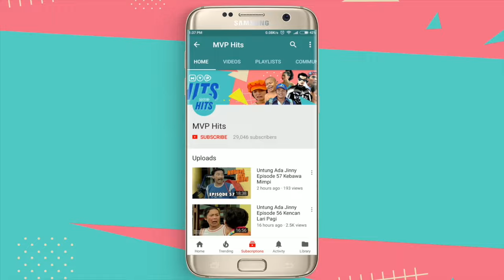Jin Dan Jun Episode 154 - Pencuri dan Tukang Sampah